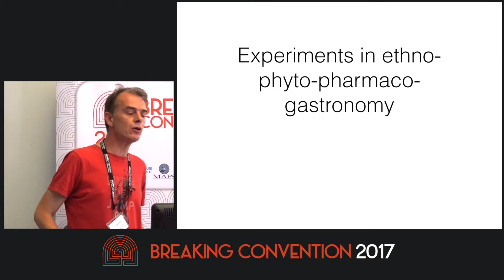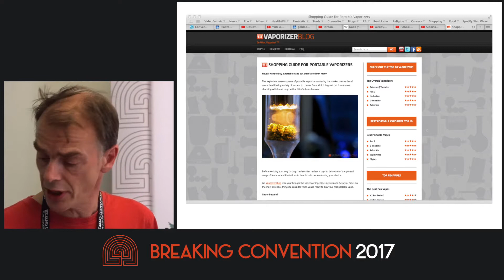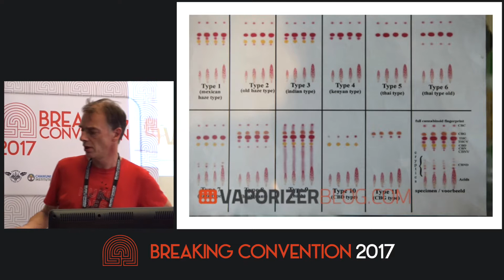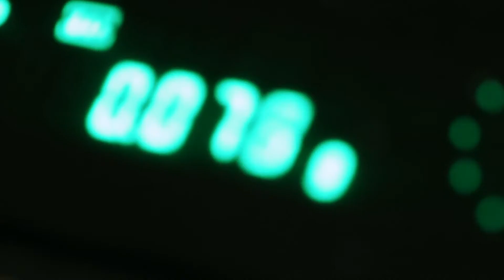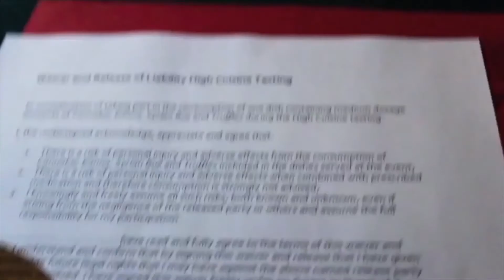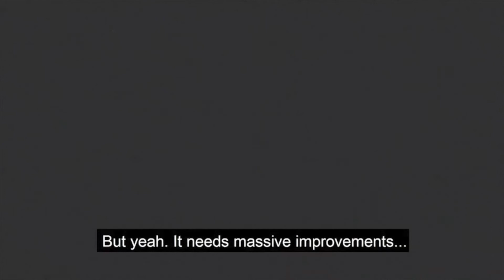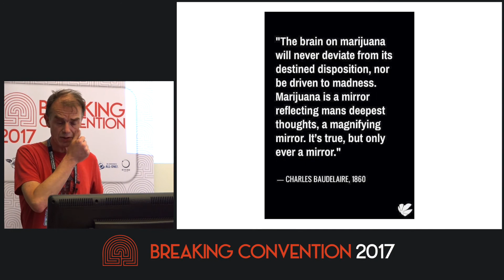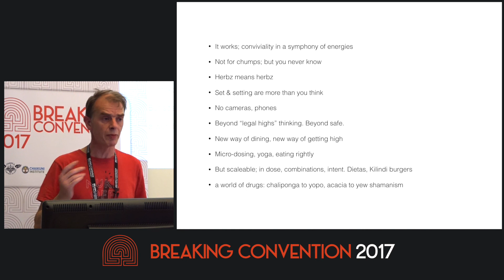Jules Marshall - High Cuisine: The Psycho Gastronomy Of Exotic Herbs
Two Michelin kitchen-trained chefs have been combining synergistically dishes containing psychoactive herbs including Syrian rue, kanna, hashish, herbal cannabis and psychedelic truffles. They are half of the Amsterdam-based High Cuisine team, the other participants being a director/photographer and writer/researcher (me). They aim to visit the cultures that have traditionally used these overlooked psychoactive herbs and investigate the indigenous cosmological/ cultural context, then combine with Western culinary science for the enlightenment of both parties and the education of viewers. What have we learned so far over the course of 4 dinners serving 100+ experimental diners, and launching (disastrously) to the Dutch media? What taboos and shibboleths have been confronted? Lessons learned about dosage, combination, set & setting?

Filmed at Breaking Convention 2017 - 4th International Conference on Psychedelic Consciousness University of Greenwich London, June 30th-July 2nd 2017